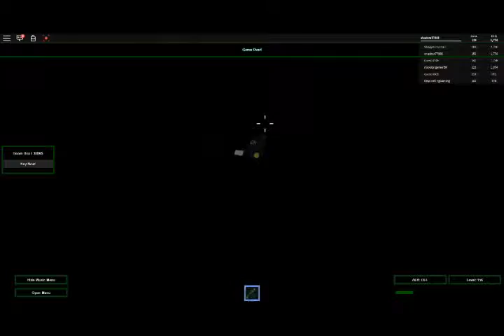roblox zombie rush #4